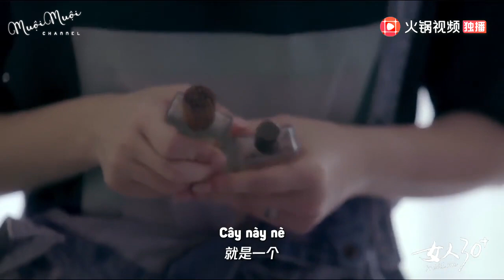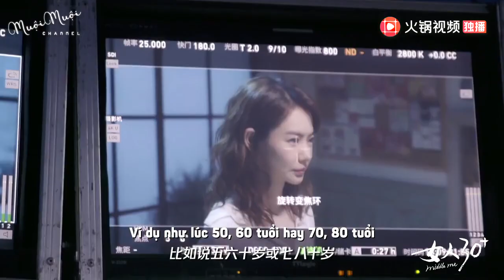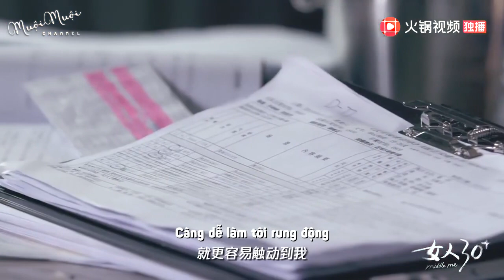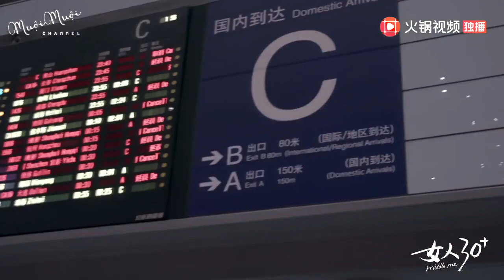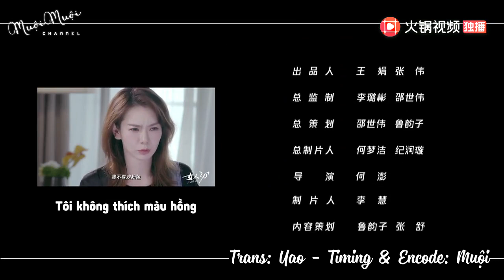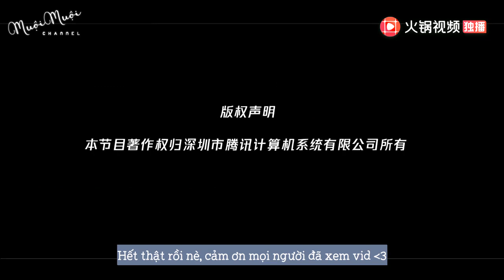【VIETSUB】Thích Vy - Phụ nữ 30+ | 女人30+ 戚薇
Trans: Yao
Timing & Encode: Muội

Muội cũng chỉ là fan não tàn của gia đình Lucky, nhưng ngang trái là Muội hong có biết tiếng Trung, vid này là Muội nhờ vả Yao đại tỉ trans giúp. Nên cũng mong muốn được hợp tác với bạn nào có khả năng Trans và yêu thích Thất ca thì liên hệ mình góp gạo làm chung huhu chứ show với clip của Thất ca còn rất nhiều chưa được sub